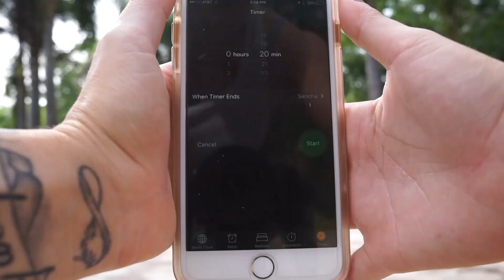HIIT CARDIO FOR FAT LOSS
Favorite Items I Use:
Sliders for Glute Activation
My Resistance Bands
My At Home Workout Bands
My Camera
My Microphone
Kodiak Cakes

My Fitness Pal Public Diary: zoeliveloverun

Mailing address: (I always write back!)
5500 Military Trail Suite 22-154